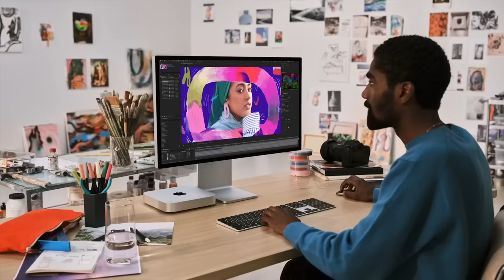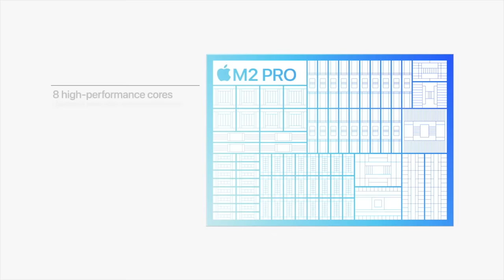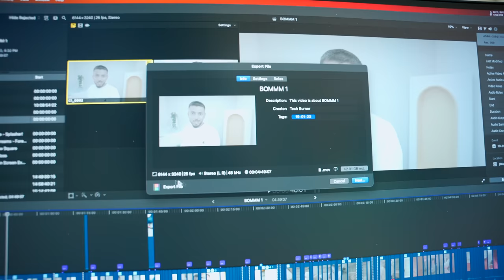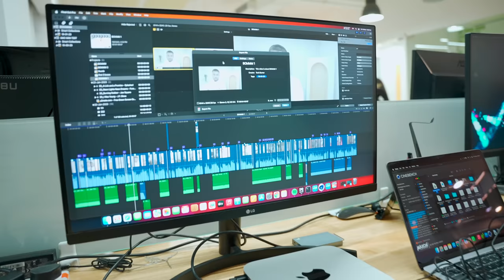Most Affordable Apple Computer ! *Mac Mini M2*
A for Apple B for Bawal C for Chota Bawaal !